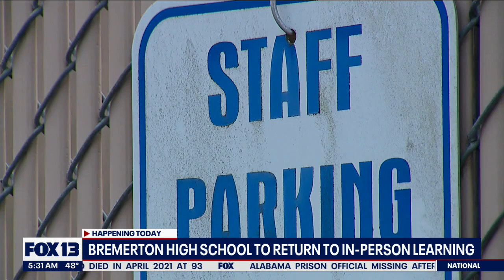Bremerton High School students return to in-person learning | FOX 13 Seattle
Bremerton High School students will return to in-person learning on Monday.